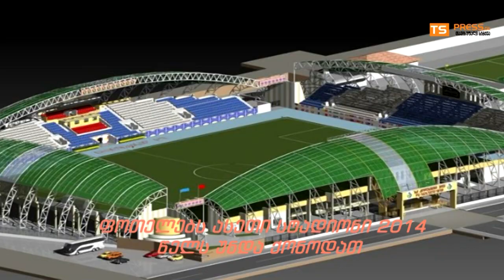ფოთის ცენტრალური სტადიონი